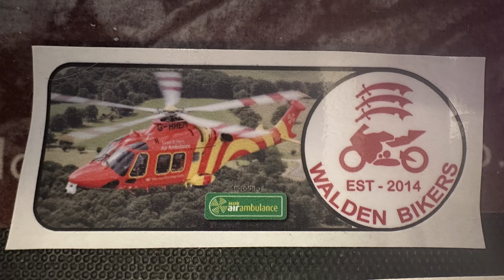walden bikers meet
motorbike meet up, walden biker,